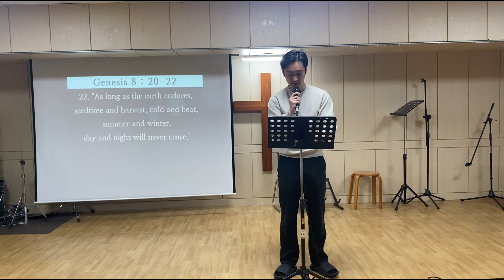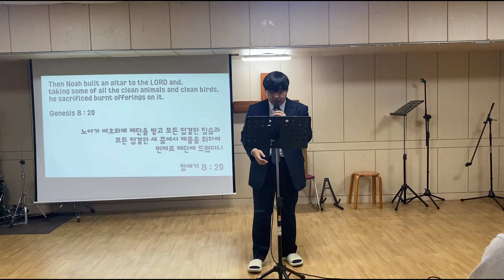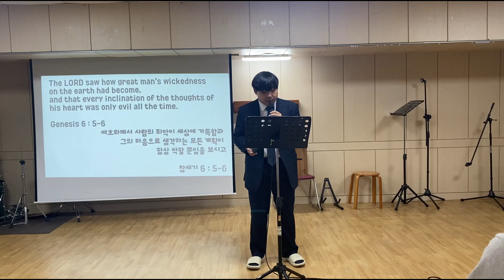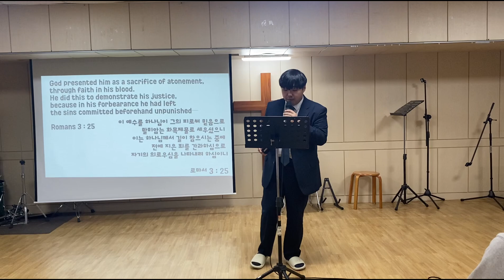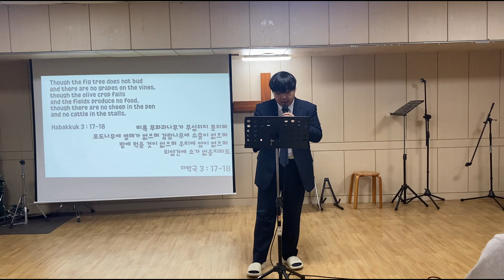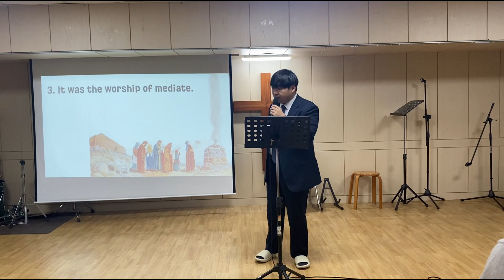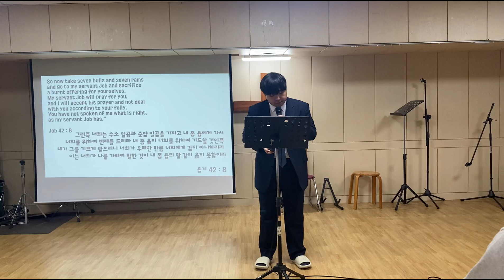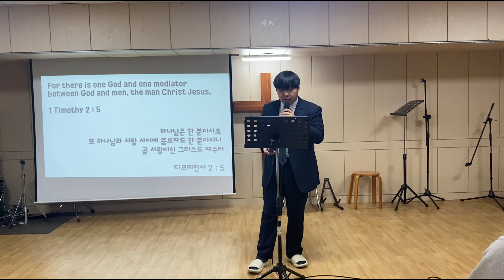HongKwang English Ministry / 20241006 / Genesis 8 : 20~22 / "The worship of those left behind"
The Presbyterian Church of Korea
HongKwang English Ministry

2024 / 10 / 06
Sunday Worship
Scripture : Genesis 8 : 20~22
Sermon : The worship of those left behind
Speaker : Assistant pastor Kim.

22-31 Tongil-ro 39-gil, Seodaemun-gu, Seoul, Republic of Korea